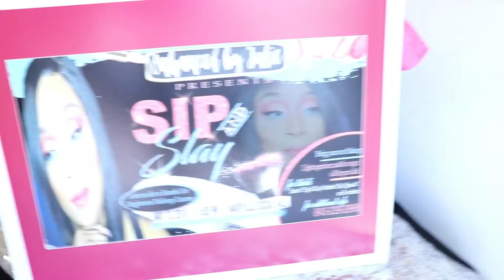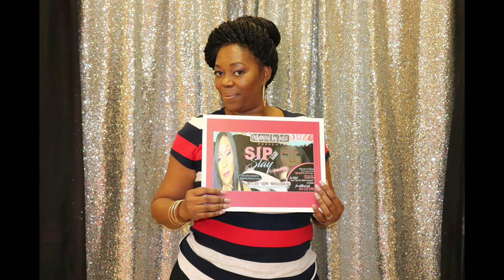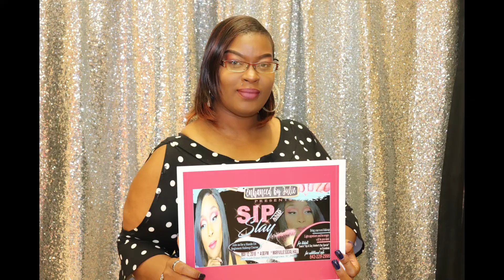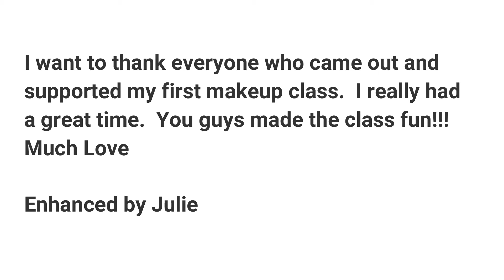SIP & SLAY MOTHER'S DAY SPECIAL | MAKEUP 101 | MY FIRST MAKEUP CLASS | VLOG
Hi Guys!!!  Please enjoy this short vlog of my first Sip & Slay Makeup 101 Class.  Special thanks to everyone who participated.  We really had a great time.